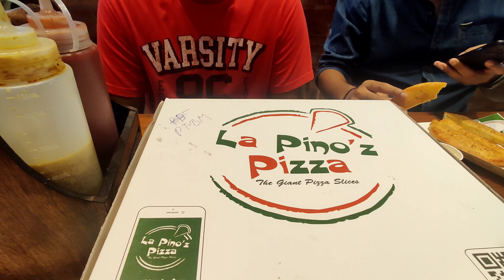La pino'z Pizza me Hungama kar diya bhai 😲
Visiting La pino'z pizza with my friends but insted of enjoying the taste we started enjoying the company, even the people sitting around left the place due to the chaos we created there 😂. Watch the whole video and let me know even your friends do the same thing? 😂..